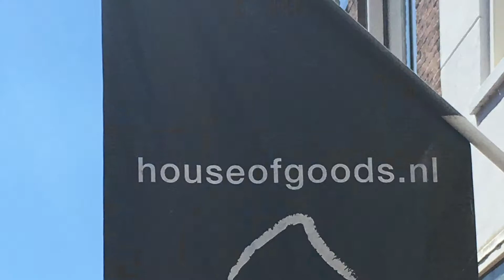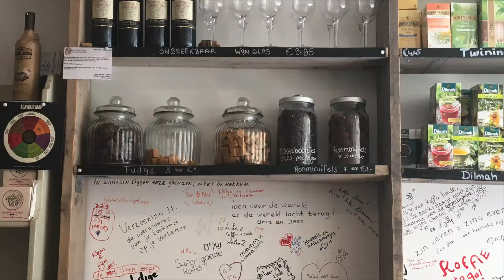Maatschappelijk verantwoord je thee uitkiezen